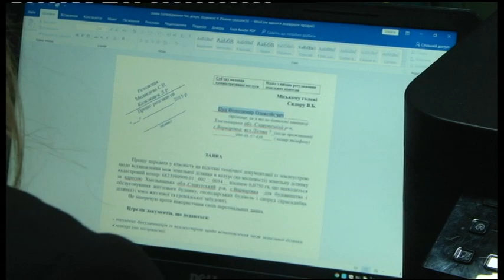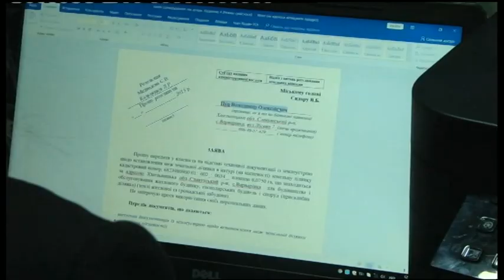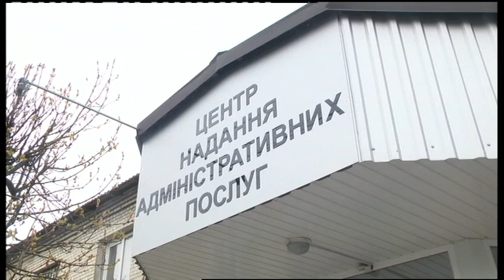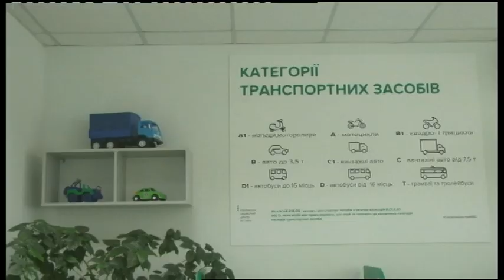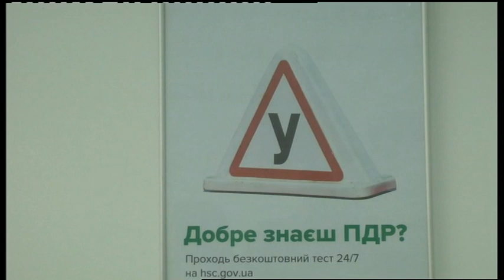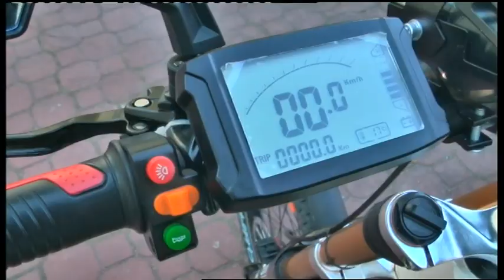29.04.2019. Новини. 19:00